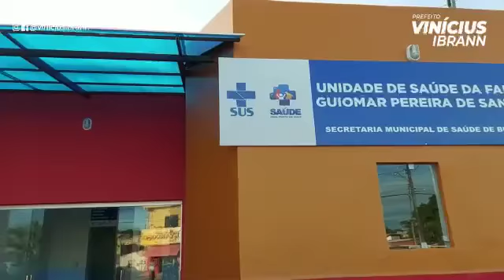BUERAREMA: ENTREGA DA UNIDADE DE SAÚDE DA FAMÍLIA DO BAIRRO SÃO BENTO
Entregamos ontem esse lindo equipamento onde funcionará a sede própria da unidade de saúde da família Guiomar Pereira, implantada em nosso governo em 2018.
As comunidades dos bairros São Bento e Santo Antônio agora têm um espaço mais amplo e confortável para os atendimentos médicos e de enfermagem, o que traz muito mais dignidade.